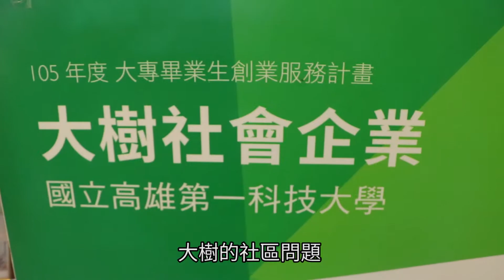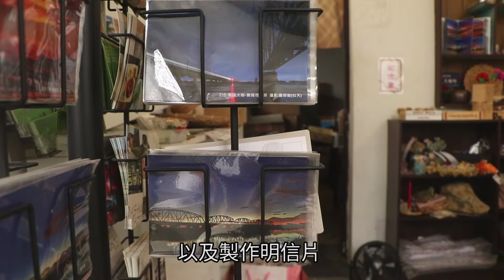熱心社會企業 翻轉大樹社區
【記者陳姿如/高雄市報導】
位於高雄市大樹區的九曲堂火車站前，有一棟古老的建築，本來是台鐵的舊宿舍，近幾年，復興街七十三號社會企業租下這間舊房子，在圍牆四周塗上鮮艷的彩繪，並在庭院擺上裝置藝術，為這個破舊的地方添加新的色彩，復興街七十三號同時也致力於改善大樹鄉的農業缺工困境，促進婦女就業以及增加遊客觀光率，希望能解決大樹的社區問題。